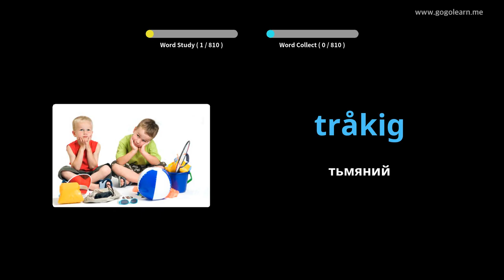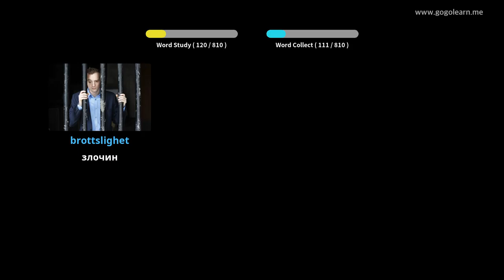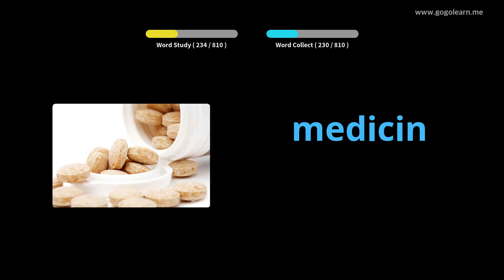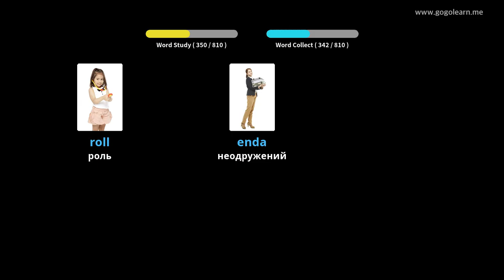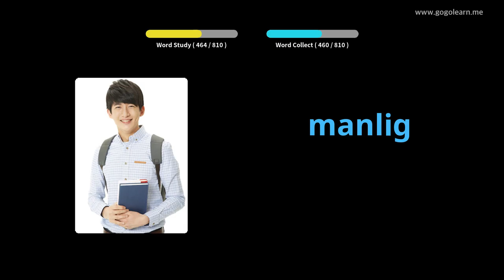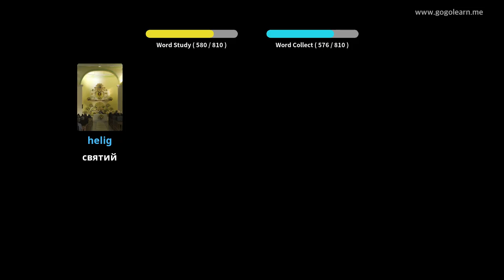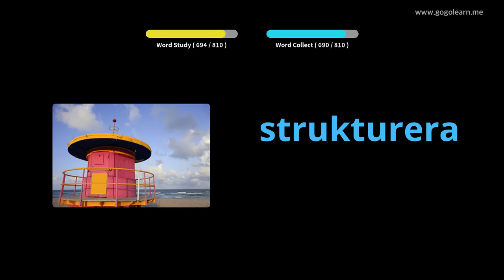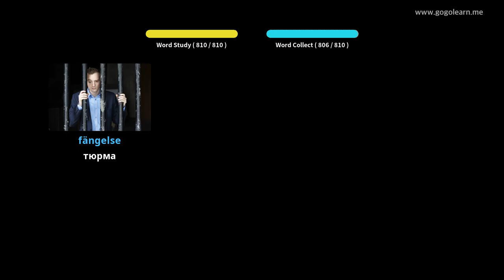Середня школа шведського словника | Golearn